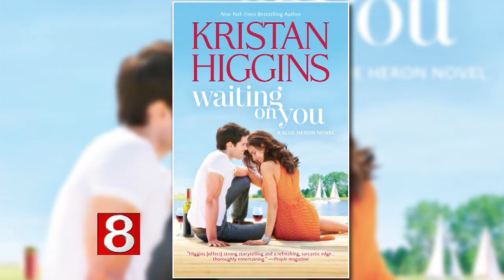Book Lover's Corner: Waiting on You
(WTNH) -- Author Kristan Higgins stops by to discuss her newest novel, "Waiting on You."